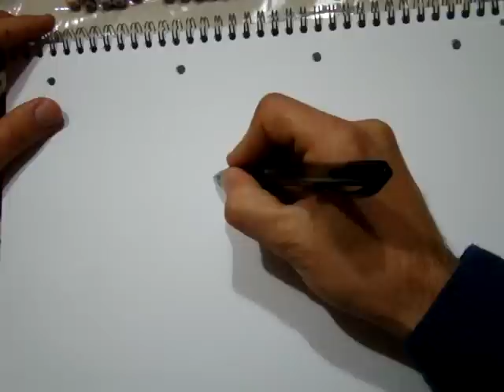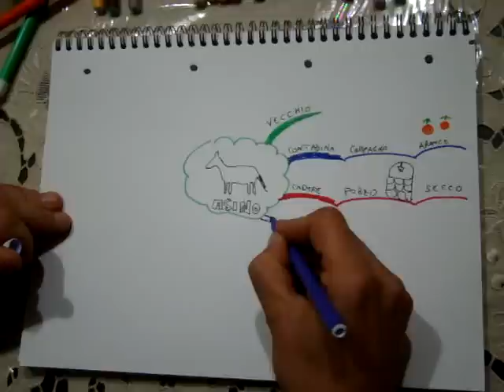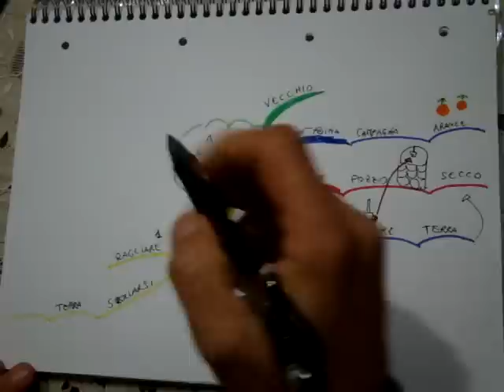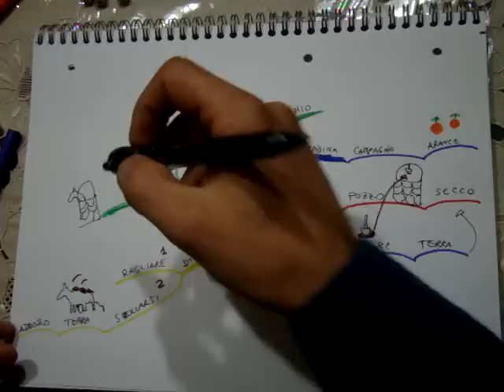Come usare una mappa mentale per imparare l'italiano! How to use a mindmap to learn italian!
In this video I just create a mind map out of a little story. It's a story of a donkey who fell down a well. Watch the video and try and guess the words. Visualize them and memorize them!